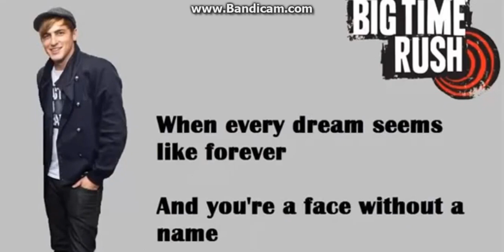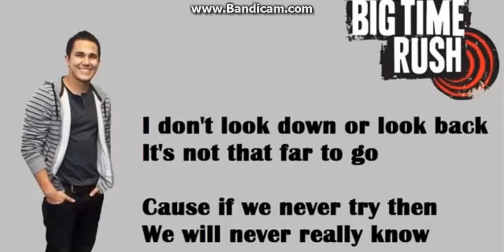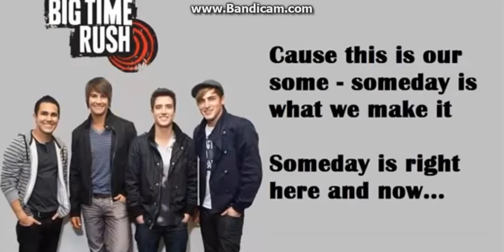Big Time Rush- Someday lyrics